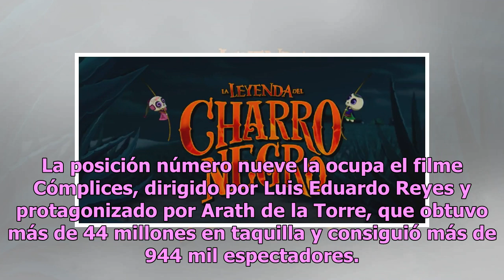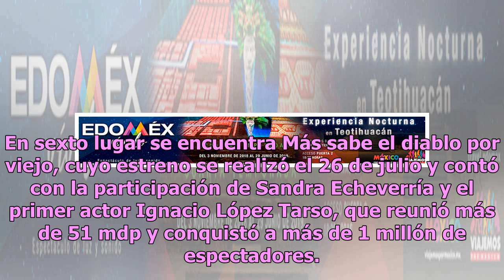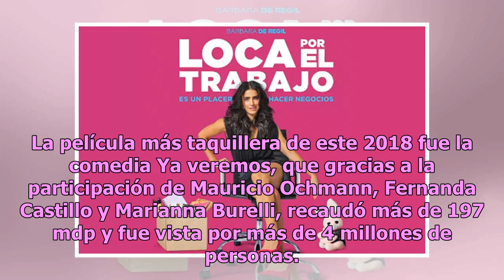Lluvia de palomitas: conoce las 10 películas mexicanas más taquilleras de 2018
Este 2018 el cine nacional tuvo grandes éxitos, por lo que a continuación te presentamos cuáles fueron las diez películas mexicanas más taquilleras. Este viernes, El Borlote compartió un video en el que enlista a los filmes que lograron acaparar la atención de más de 19 millones de asistentes y se c...